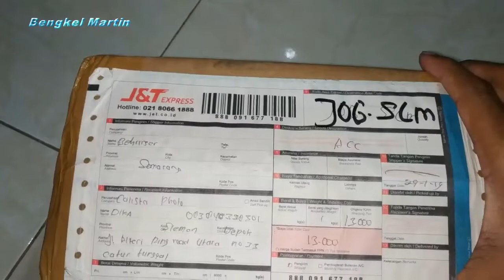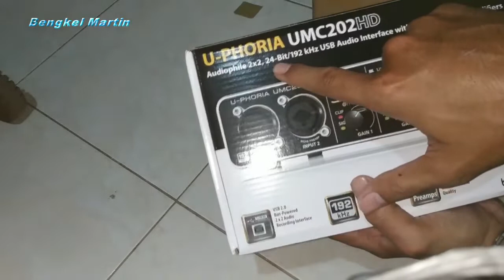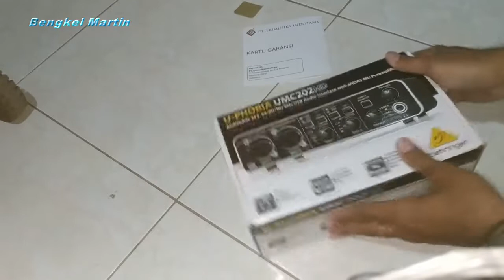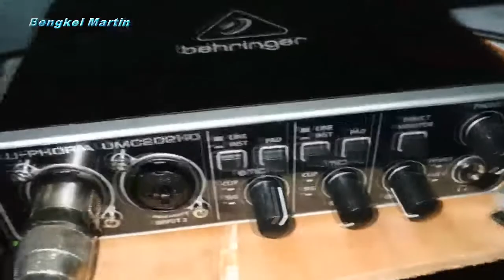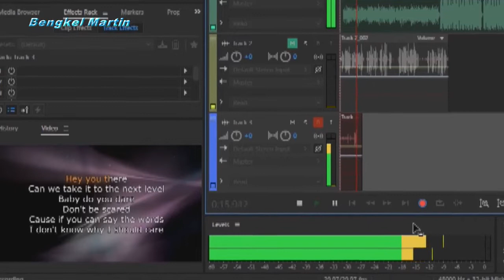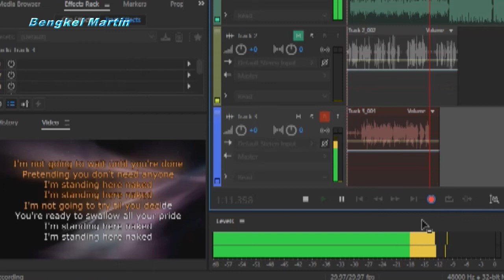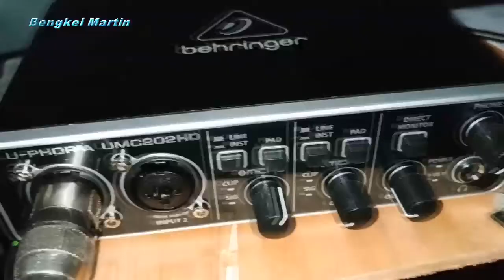Behringer UMC 202HD Unboxing & Riview Indonesia ok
Halo sobat, pada kesempatan ini saya akan unboxing dan riview sebuah audio interference yg mumpuni, Behringer UMC 202HD, 24 bit , suaranya mantap. Mic yg saya gunakan BM 800 check it ou..